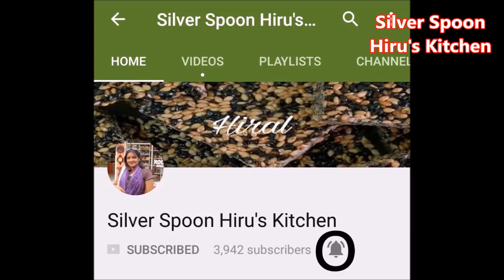બા આમ બનાવે ભરેલા ગુંદાનું શાક Bharela Gunda nu shak Bafya Gunda Bharva Lasode Stuffed Gunda recipe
મારી બીજી ફૂડ ચેનલ Food Festival  સબ્સ્ક્રાઇબ કરજો અને નવી નવી વાનગીઓ માણજો,અને કોમેન્ટ ખાસ કરજો કે તમે મારા silver spoon ના મેમ્બર છો તે